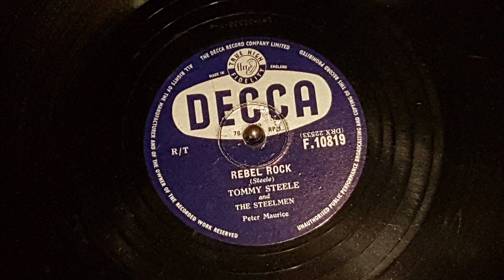Rebel Rock - Tommy Steele and the Steelmen 1956 78 rpm Decca F 10819